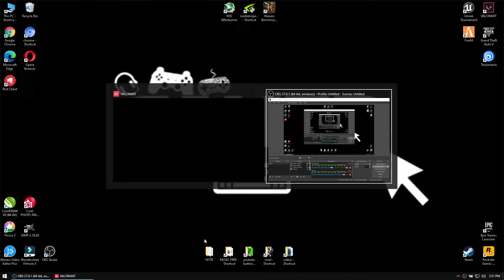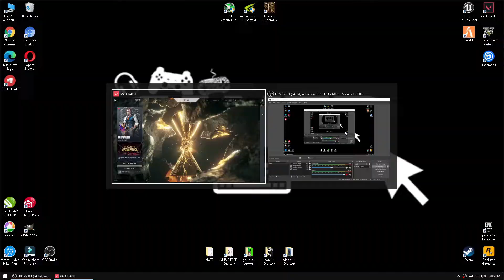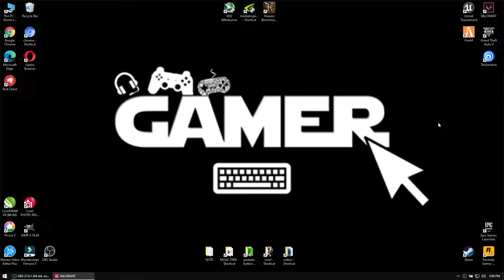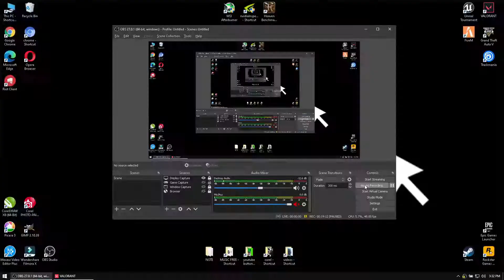Valorant NEW CHAMPIONS CHAPTER , SUBSCRIBE MR BEAST PLS !!! HELP ME ! I LOVE U !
✅ Hi , YOU WANT FREE ADVERTISE AND FREE BOOST YOUTUBE CHANNEL ?